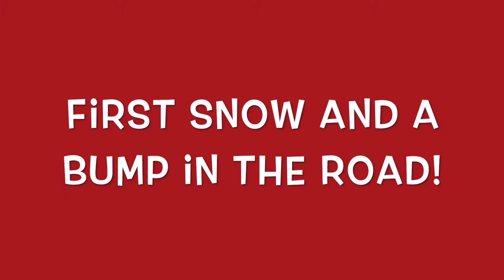FIRST SNOW AND A BUMP IN THE ROAD!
The first snow of the season, and Grandma lands in the hospital...again!

Be sure to follow us all over the Interwebs at:

NVHOTCHICKEN on Periscope